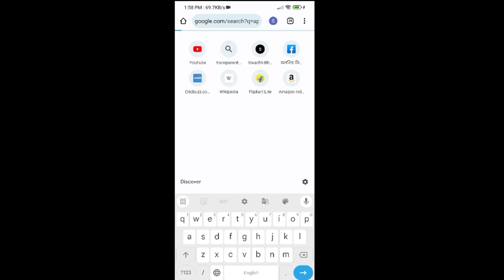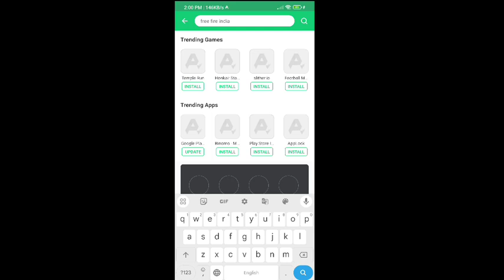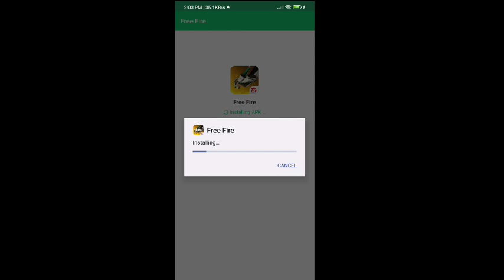৬ ঘন্টার দিন শেষ এবার থেকে সারা দিন গেম খেলতে পারবে 😧 unlimited game play freefire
৬ ঘন্টার দিন শেষ এবার থেকে সারা দিন গেম খেলতে পারবে 😧 unlimited game play freefire

vlog channel -@vlogsanjitdas